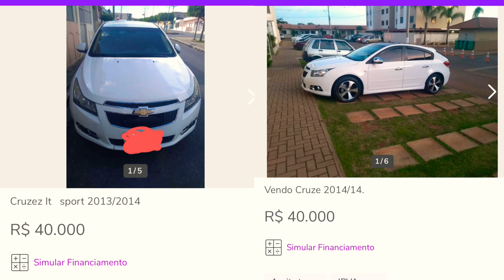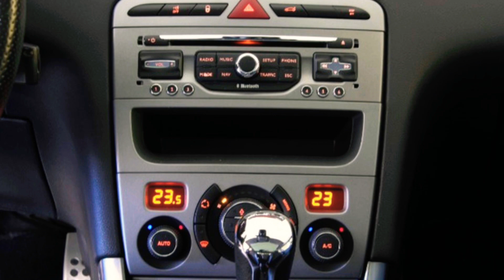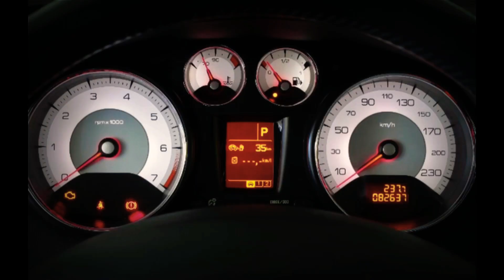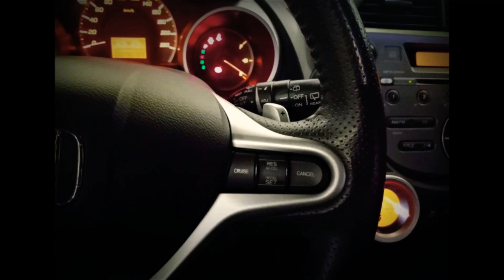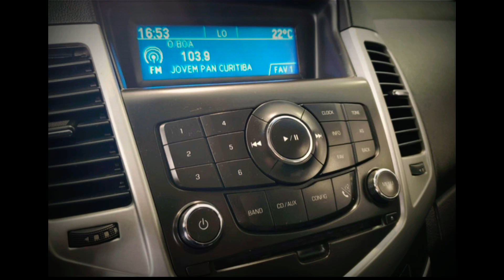CARROS PARA COMPRAR ATÉ 40 MIL REAIS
Vídeo mostrando dicas de o que observar na hora de comprar um carro usado: